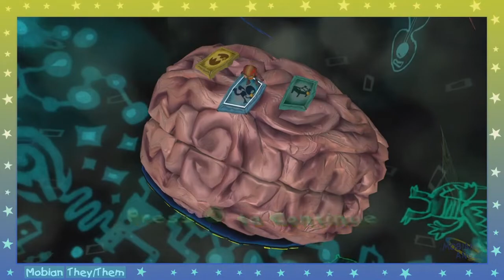I Can't Stop Looking At It - Psychonauts (Part 16)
Doing a great job, Becky!